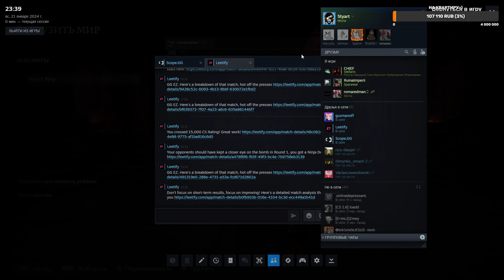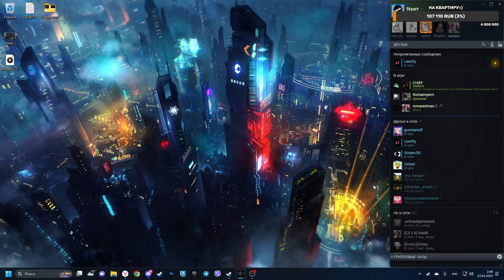The Lord of the Rings: Return to Moria | 9